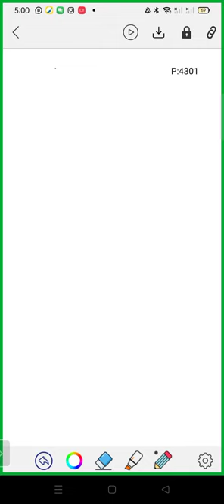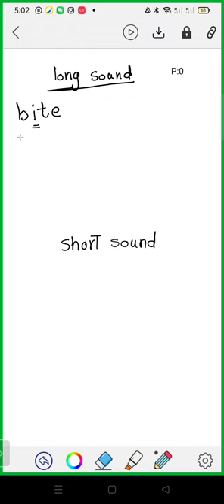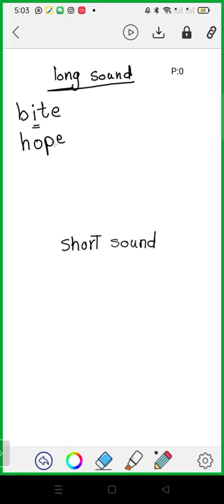الفرق بين short sound و long sound فى الكتابه